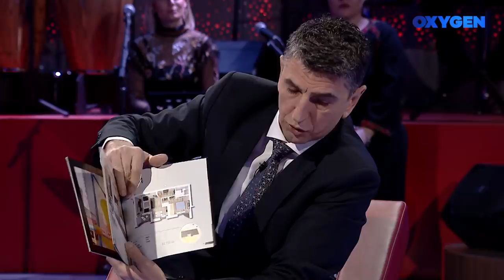OXYGEN Pjesa 1 - Mrika dhe Arianit Nikqi 27.02.2021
Të ftuar: Mrika dhe Arianit Nikqi,alpinistë